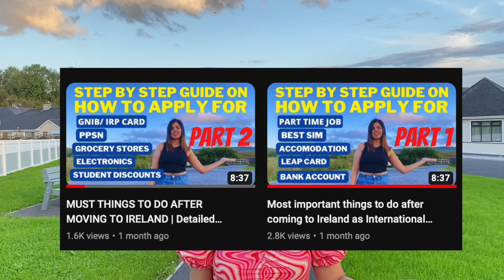Major Mistakes Student make in Ireland| Free haircut, discounted shopping| SCAMS@aatiyaineurope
Hi,

In this video, I am talking avoiding scams and first new things you would do as new comer in the country. I have shared pro tip for students in Ireland and part time struggles. I tried to show real life of student in Ireland in 2023

Information is gathered and shared from reputable sources; however, this channel is not responsible for errors or omissions in reporting or explanation.